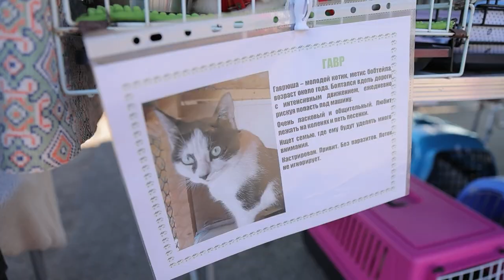Во Владивостоке закрыли сезон выставок-раздач животных в парках и скверах.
В парке Минного городка прошла последняя в этом году выставка-раздача бездомных животных на открытом воздухе. Всего волонтёры движения «Спасём жизнь» привезли 10 собак, почти 60 кошек и четырёх хомячков.